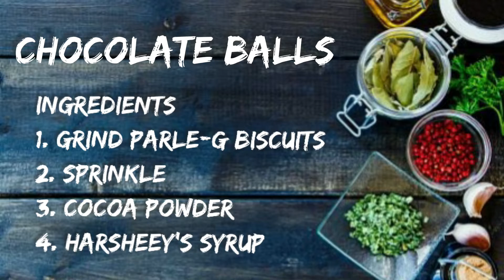🍫chocolate balls||chocolate ladoo||fire less cooking||just 4 ingredients chocolate balls recipe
instant chocolate balls recipe
easy to make
musy try awsm taste

MY GEARS:-

MOBILE PHONE

TRIPOD FOR MOBILE

THANKYOU FOR WATCHING